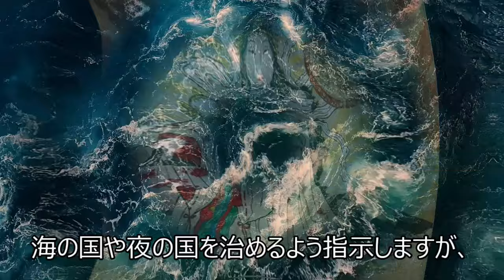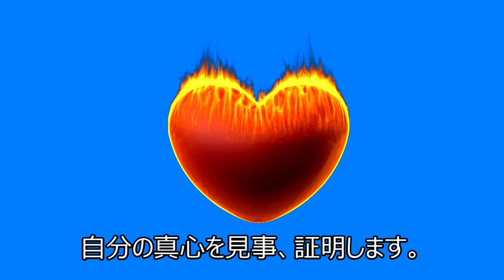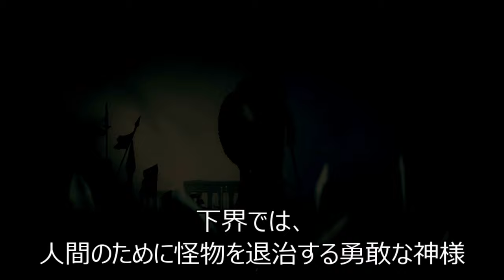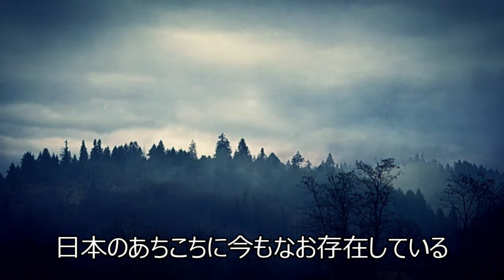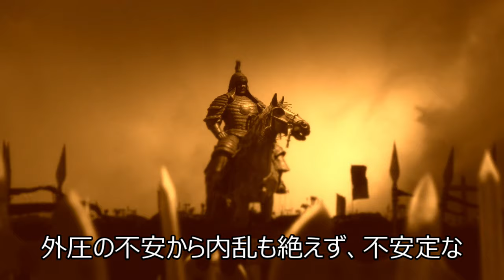【日本の神様】素戔嗚尊は日本人にとって○○な神様！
日本人なら、誰しも一度は耳にしたことのある神様、素戔嗚尊。
古事記・日本書紀では、天照大神の弟にして大国主命の祖先という、重要なポジションですが、
そのインパクト大なエピソードの数々でも有名です。
しかし、そもそも記紀とは、国家が記した公式の歴史書。
紫式部の言葉を借りれば、歴史書とは「人々の感情やどうしても伝えたい真実の出来事」が、そのまま記されているとは、考えづらい公の文書です。
素戔嗚尊は、本当はどんな神様なのか？
リーディングで検証しました。